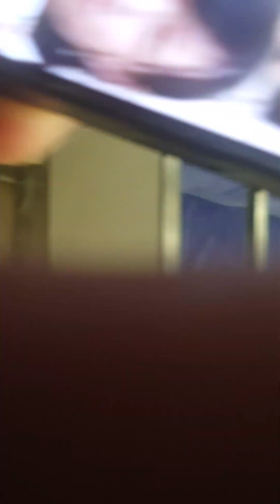415系下関発小倉全区間走行音